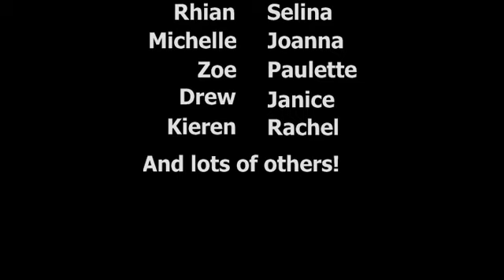QMC Doctors Mess Party Feb 2011